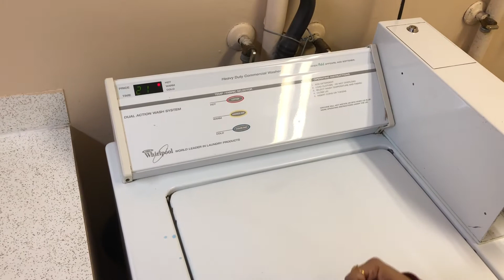How I do Laundry in Canada Apartment-Indian Vlogger In Canada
Hello Friends,

I am posting another short Vlog on how I do laundry in Canada ,Almost all residential apartments and houses have their laundry rooms/washers which include combination of washer dryer,mostly it's paid and prices do vary depending on location.This was just to give idea about what to expect in Laundry room or your corner Laundromat hope it helps!

I will continue to upload more such videos on my daily routine .
Taenys Vlog Canada